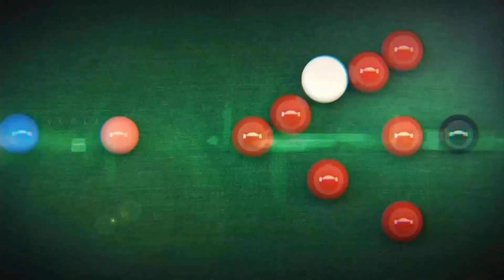English Open 2024. Final. Neil Robertson vs Wu Yize. snooker english open #2024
Snooker. English Open 2024. Final. Neil Robertson vs Wu Yize. Final frames.